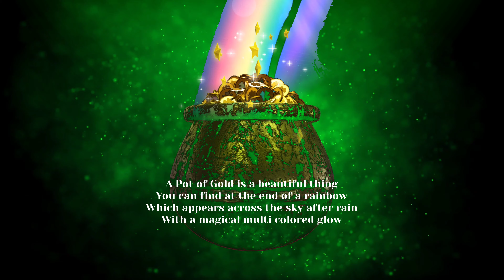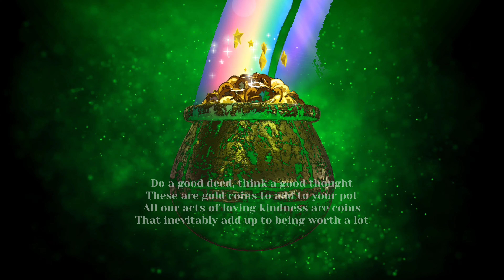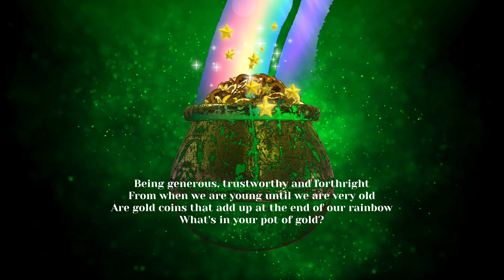Pot Of Gold ✨️ By Carol Ann Henderson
Greetings with Love on St. Patrick's Day 2022!

Life is filled with opportunities to find gold; and to give gold as well!

I feel like when we give gold, we inevitable get even more gold back in return. This brings me all the way back to when I was very young, and my mother told me that every time you do a good deed, it's like adding another gold coin to your pot.

A greater truth has never been told. For as I look back across the experiences of my life, I've become evermore rich from all that I gave away.

Think about it! What's in your pot of gold? How did it get there?

Love,

Carol Ann